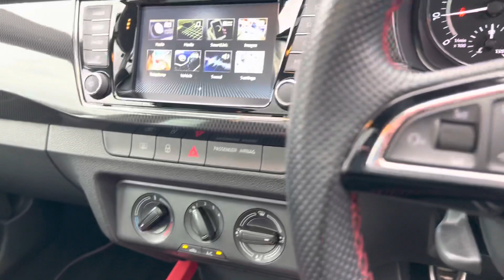YX18YSU Skoda Fabia 1.0TSI Monte Carlo Moon White Metallic